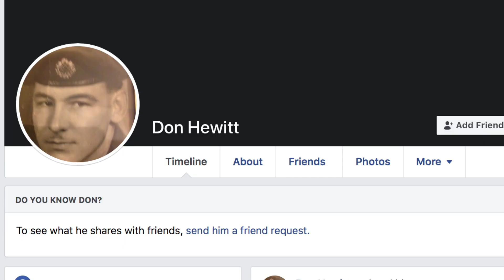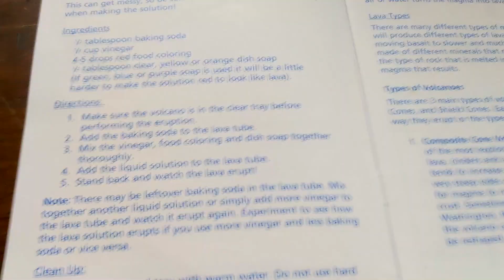WE MAKE A VOLCANO...!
Volcano experiments are a staple of science fairs and school projects in the USA. English gentlemen Mr Biffo and Paul Gannon attempt their own volcano project, but mostly just dig a deep, deep, hole for themselves...